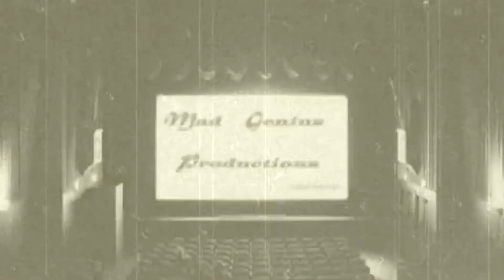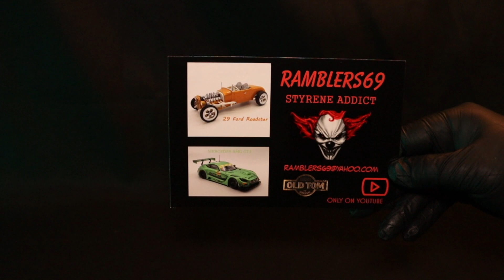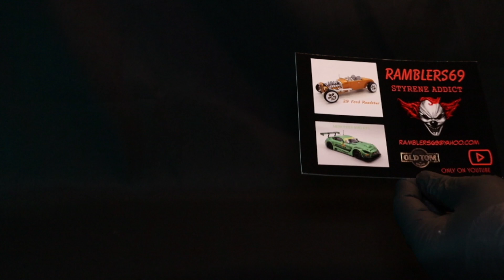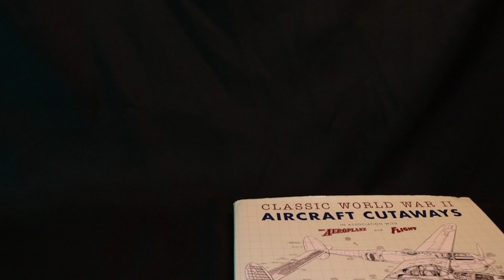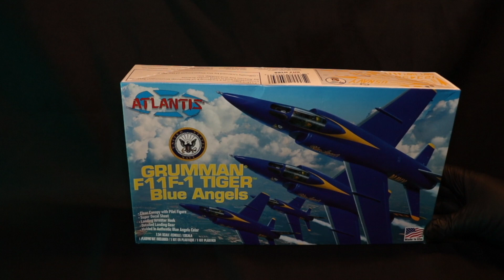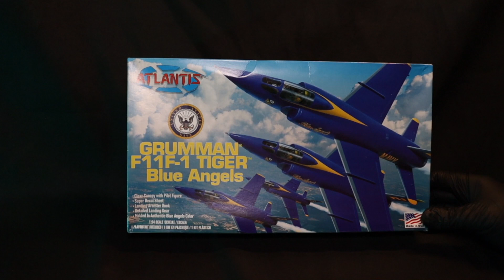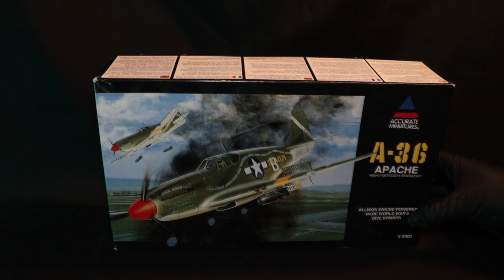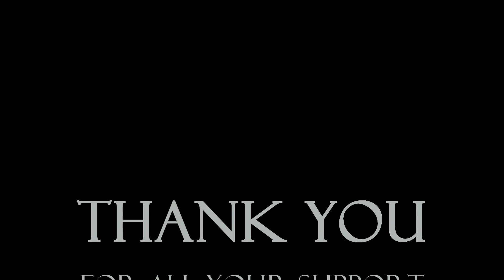Mail Call, Special Thank You's and Stash Adds 6-18-22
Thank you to Hobby Time with Papa Dan, Treeline Model Works, Ramblers69 and Fubar Model Yard! @hobbytimewithpapadan8436 @Treeline9171 @fubarmodelyard1392 @ramblers69